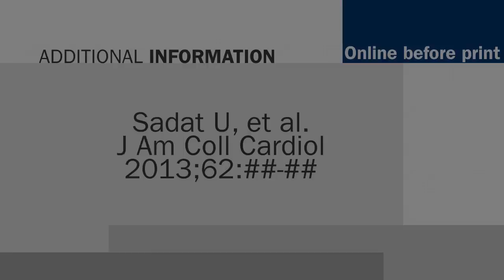Ascorbic Acid and Contrast-induced Kidney Injury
CSWN talks with Umar Sadat, MD, of Cambridge University Hospitals, UK, about a new systematic review with meta-analysis of randomized clinical trials examining ascorbic acid and potential contrast-induced kidney injury. This interview was conducted at TCT 2013 in San Francisco.

Further reading:

Sadat U, Usman A, Gilliard J, Boyle J. J Am Coll Cardiol. 2013;23:2167-75.